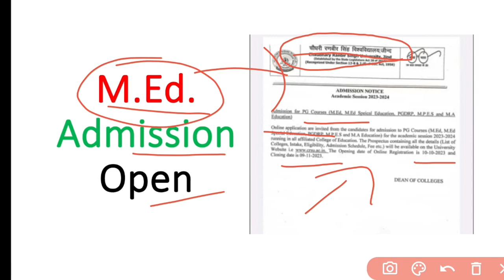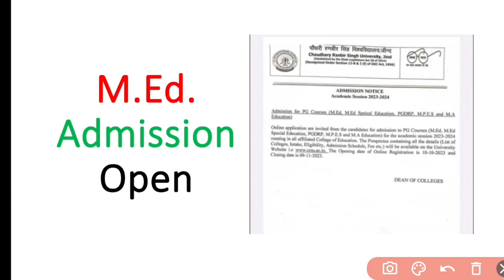M.Ed. Admission open in Haryana contact for admission 7631334246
नमस्कार दोस्तों 🙏 इस वीडियो में आपका स्वागत है।  मैं हरियाणा में एम.एड प्रवेश प्रक्रिया के बारे में बात करने जा रहा हूं यदि आप एम.एड में प्रवेश चाहते हैं तो कृपया मुझसे संपर्क करें और मुझे आशा है कि यह आपके लिए जानकारीपूर्ण है इसलिए कृपया लाइक शेयर और सब्सक्राइब करें कृपया लाइक करें शेयर करें और सब्सक्राइब करें।